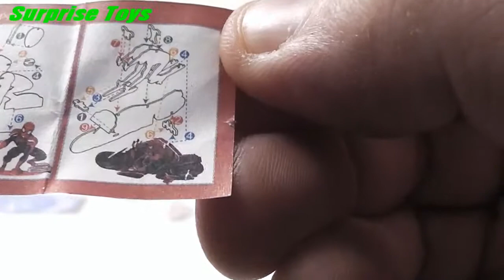Choco Treasure, Surprise Eggs, Unboxing, Choco Treasure, Surprise Egg, Toy Surprise, Toys, 玩具, お